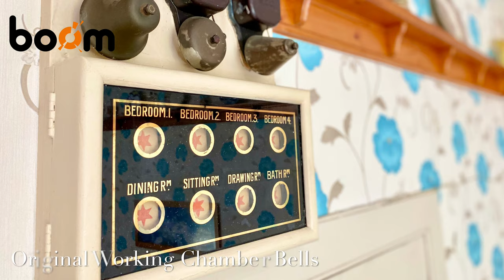Paisley **SENSATIONAL 4-Bedroom Victorian Villa**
Chapelfield Cottage, No.16 Hunterhill Road
TRULY SENSATIONAL 4-Bedroom Detached Victorian Villa located in a prestigious Paisley address, offering superbly spacious accommodation perfectly suited to larger families. **BREATHTAKING BACK GARDENS** **FLEXIBLE 4 OR 5 BEDROOM ACCOMMODATION** VIEW IN PERSON OR STEP INSIDE WITH OUR IN-DEPTH HD VIDEO TOUR.

DETACHED TRADITIONAL BLONDE SANDSTONE VICTORIAN VILLA IN ELEVATED POSITION
FLEXIBLE ACCOMMODATION OFFERING 4/5 BEDROOMS AND MULTIPLE PUBLIC ROOMS
BREATHTAKING MANICURED BACK GARDENS OVER 3 LEVELS, EXTENSIVE LAWN & RAISED SUN DECK
DETACHED GARAGE & SUBSTANTIAL STORAGE SHED WITH ACCESS FROM FRONT & BACK GARDEN
SEPARATE LAUNDRY ROOM & WORKSHOP WITH PLANNING CONSENT FOR CONVERSION
ABUNDANCE OF TRADITIONAL PERIOD FEATURES THROUGHOUT
OWN ACCESS DIRECTLY INTO SAUCELHILL PARK
SENSATIONAL FOREVER HOME IDEAL FOR LARGE FAMILIES
FAMILY BATHROOM, DOWNSTAIRS W.C. & EXCELLENT STORAGE OPTIONS
HIGHLY SOUGHT AFTER PAISLEY LOCALE, PERFECTLY LOCATED FOR LOCAL AMENITIES, CANAL STREET STATION & BUS ROUTES